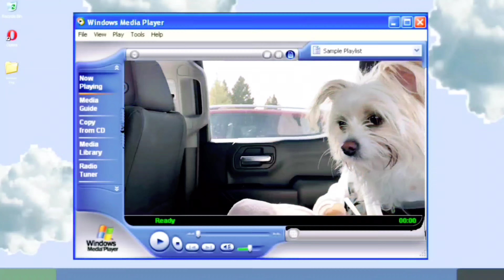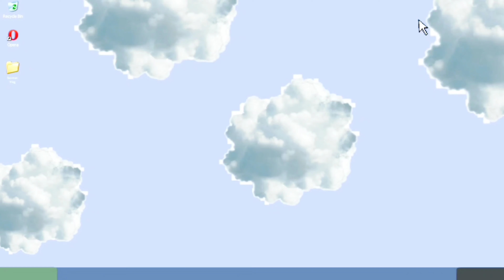KINIKITA NAMIN SA YOUTUBE 1000 VIEWS | MAGKANO NGA BA? |BUHAY SA CANADA 🇨🇦 | TEAM SOLIMAN VLOG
kahit papano may kinikita nmn.